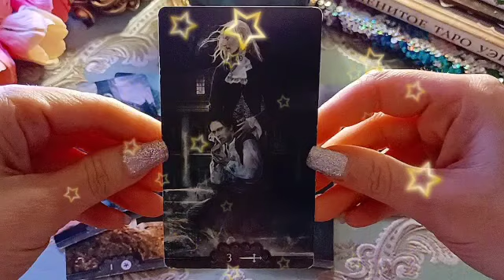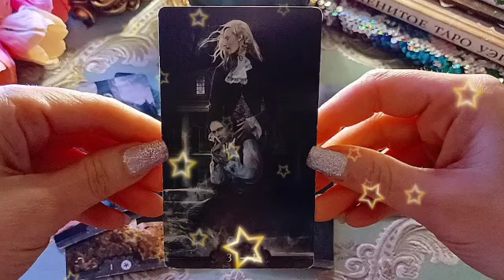برج الحوت لأسبوع الأول فبراير 2023 // اللي خانك جاييتو مصيبة😱و ستأتيك إشارات كونية إنتبه لها يا حوت🙏